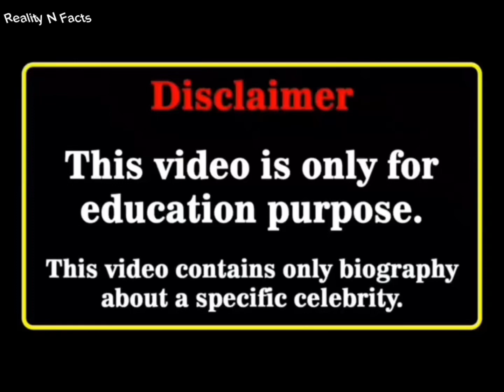Antonella Ruccuzzo Vs Madison Beer’s Real Age Lifestyle⭐️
Madison Beer’s